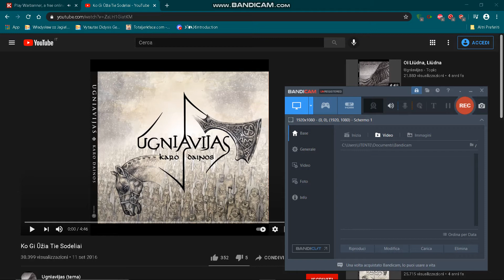Warbanner| Village, Prussia